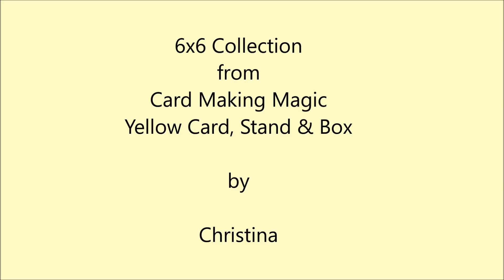6x6 Collection Yellow Card, Stand & Box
Another lovely card created with the new dies from the 6x6 Collection from Card Making Magic.

• Card Making Magic 6x6 Collection - Complete 6x6" Card & Box die set

• Card Making Magic 6x6 Collection - Floral Trellis die set

• Card Making Magic 6x6 Collection - Fancy Nesting Circles die set

• Card Making Magic 6x6 Collection - Easel Card Stand die set

• Card Making Magic 6x6 Collection - Happy Birthday die set

• Eazi Score Board - £9.50 - A great range of Eazi Score Board from The Art...